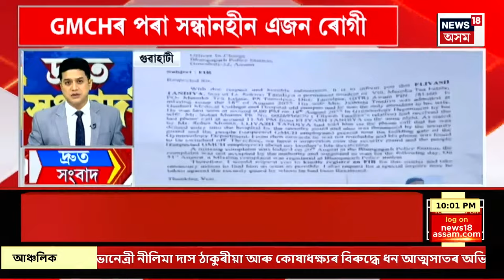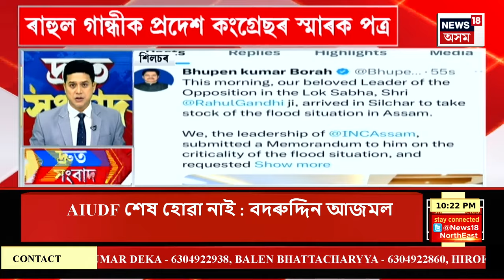SPEED NEWS : TOP 100 NEWS | NEET পৰীক্ষাৰ কেলেংকাৰীক লৈ কঠোৰ SC | NEET Scam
SPEED NEWS : TOP 100 NEWS | NEET পৰীক্ষাৰ কেলেংকাৰীক লৈ কঠোৰ  SC